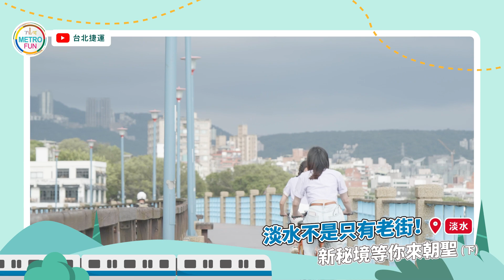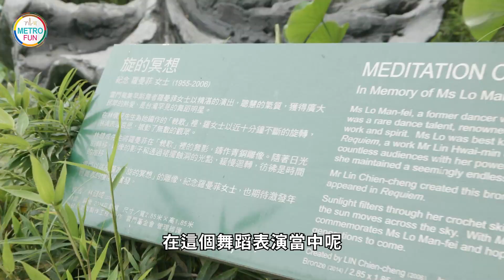[METRO FUN]淡水不是只有老街！這些新秘境等你來朝聖～ 淡水站 下集 @just_be_joyce |台北捷運Metro Taipei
這次的METRO FUN
要繼續帶大家探索淡水秘境~

[本集重點]
✔️隱身淡水的小歐洲-淡水禮拜堂🏰
✔️一起見證淡水的蛻變-白樓故事牆
✔️騎著單車在淡水河岸乘風破浪🚴
✔️世界級舞蹈殿堂-雲門舞集練習場

9/20(二)23:59前
訂閱台北捷運YouTube頻道
觀看本集影片並截圖「已訂閱」畫面📷
即可至台北捷運官方臉書留言抽獎！